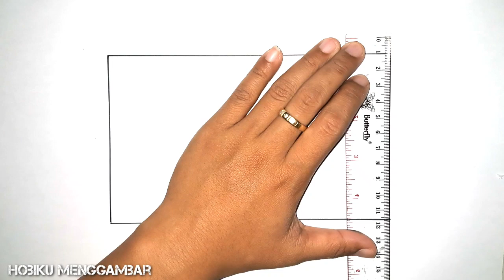Cara Menggambar Bendera Jerman || Gambar Bendera Germany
Cara menggambar bendera jerman.
Menggambar dan mewarnai bendera jerman.
Gambar bendera germany.

Terima kasih.